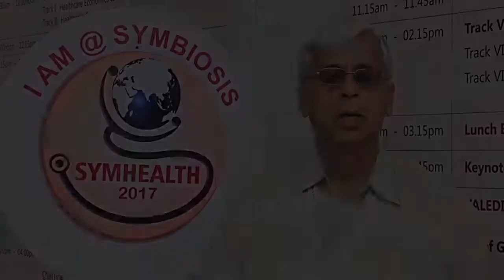Dr H Sudarshan at SYMHEALTH 2017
Dr. H. Sudarshan, speaking at SYMHEALTH 2017, the International Conference on Healthcare in a Globalizing World held at Symbiosis International University, Pune from 4th to 6th May 2017.